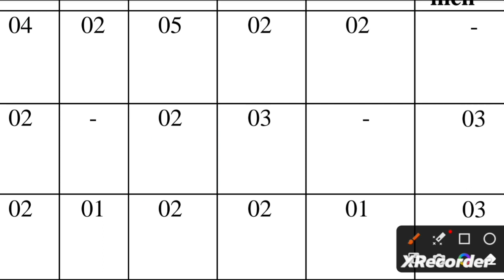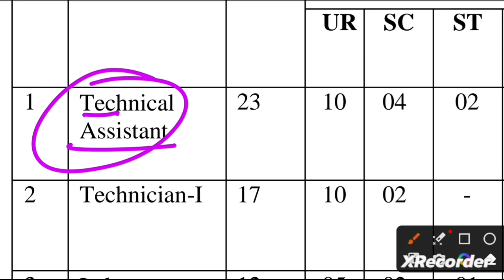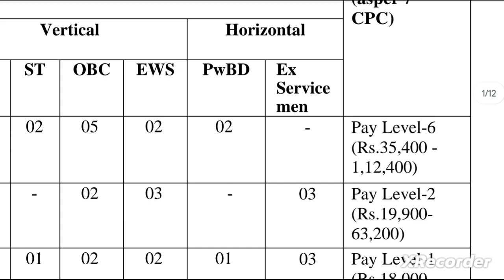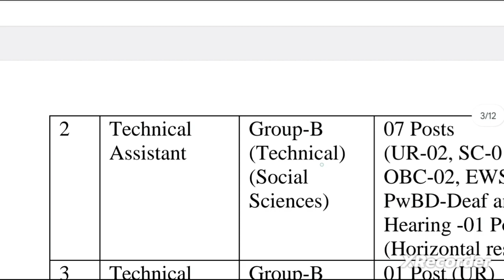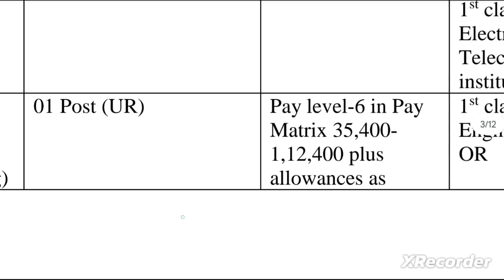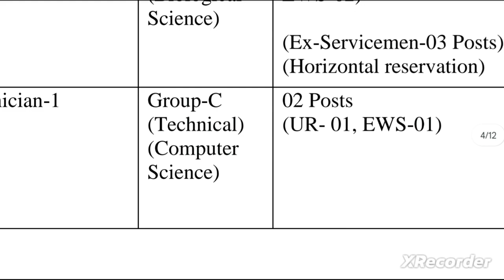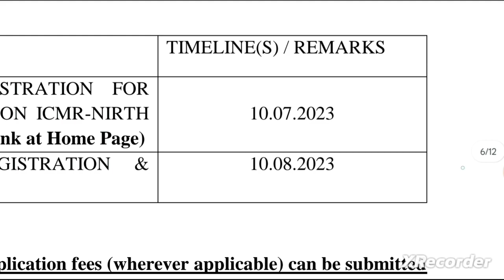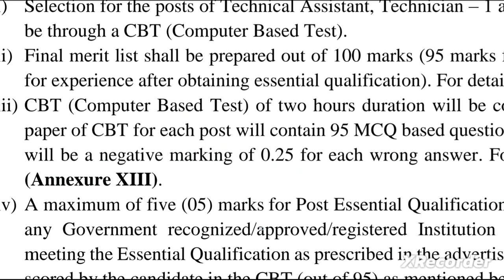ICMR Jabalpur Permanent Vacancy- Lab Technician, Lab Attendant, Technical Assistant, ICMR Lab Tech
ICMR Jabalpur Permanent Vacancy- Lab Technician, Lab Attendant, Technical Assistant Vacancy 2023, ICMR Lab Technician Permanent Vacancy 2023

JIPMER VACANCY- STAFF NURSE, LAB TECHNICIAN VACANCY- LAB TECHNICIAN VACANCY 2023- STAFF NURSE VACANCY 2023 -

AIIMS RAIBARELI PARAMEDICAL STAFF VACANCY- LAB TECHNICIAN, OT TECHNICIAN, ECG TECHNICIAN, CSSD TECHNICIAN, CATH LAB TECHNICIAN

ICMR Permanent vacancy- Lab Technician, Lab Attendant, Technical Assistant- ICMR Lab Technician Jobs-

ICMR NIOH - Permanent Vacancy 2023- Lab Technician, Technical Assistant, Lab Attendant Vacancy 2023,

ICMR PERMANENT VACANCY 2023- LAB TECHNICIAN, LAB ATTENDANT, PHARMACIST,  VACANCY- LAB TECHNICIAN VACANCY 2023- aiims Lab Technician Recruitment 2023 - Lab Technician Jobs 2023